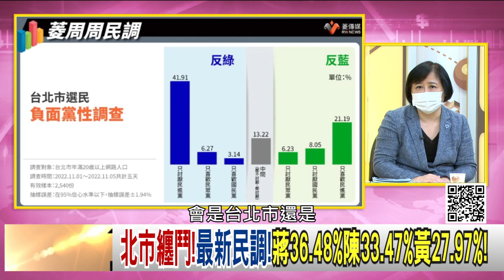精彩片段》陳敏鳳:選舉就是選仇恨...【年代向錢看】2022.11.09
下載【年代電視】APP：
iOS平台：